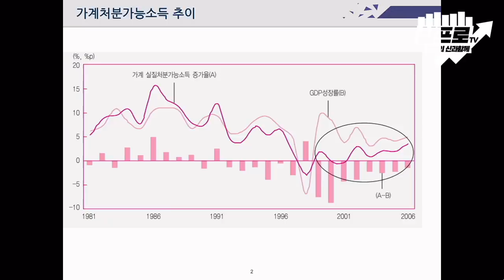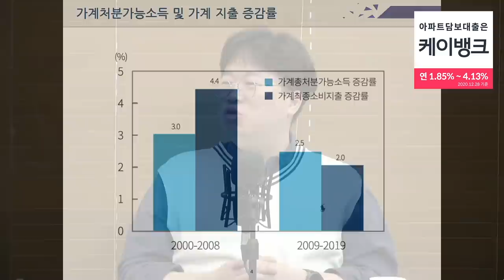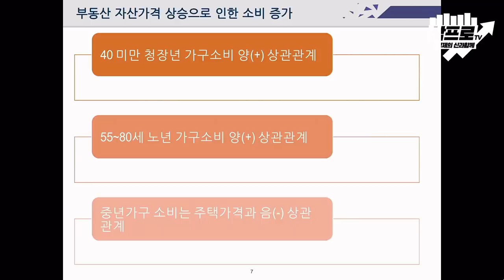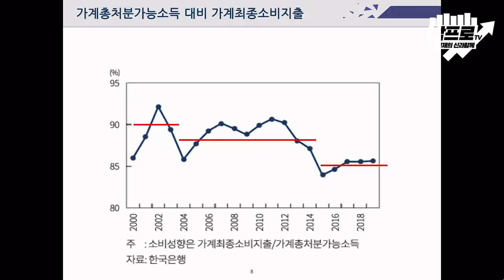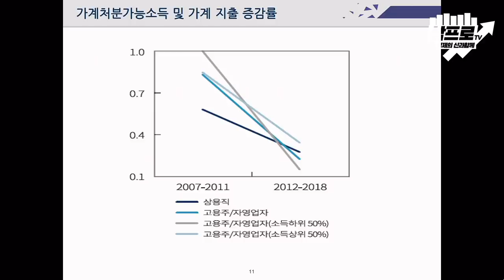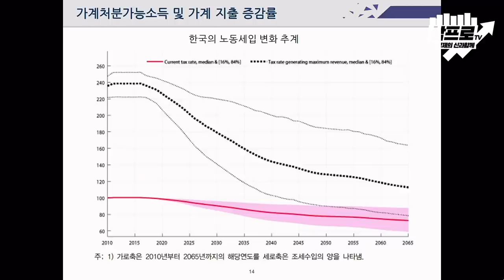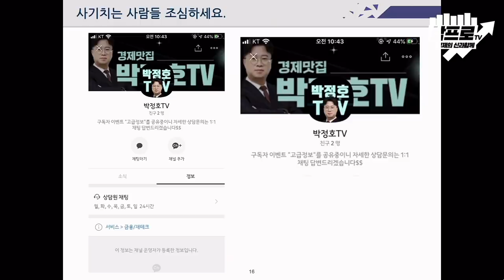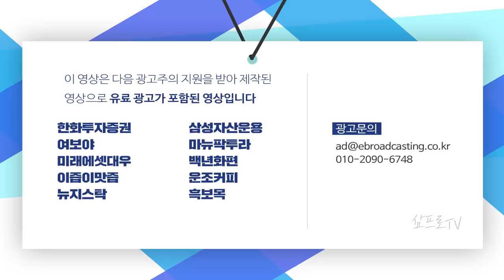주식과 부동산으로 번 돈은 내수경제 살리는 데 도움이 됐을까? f.명지대학교 박정호 특임교수